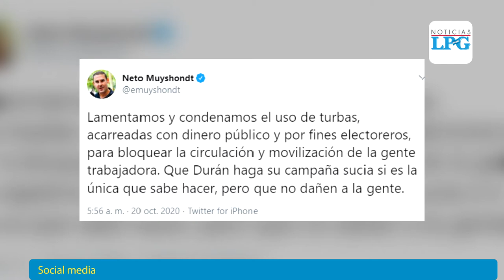ASTRAM cierra autopista a Comalapa en protesta por retenciones no pagadas por la comuna capitalina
A tempranas de este martes 20 de Octubre, Miembros de la Asociación Salvadoreña de Trabajadores Municipales, cerraron los seis carriles de la carretera hacia Comalapa, en las cercanías de la planta de desechos sólidos Aragón, en protesta al impago de las retenciones por parte de la comuna capitalina.

¡Visítenos!